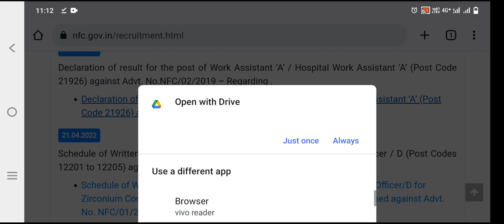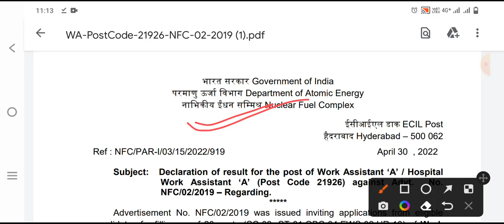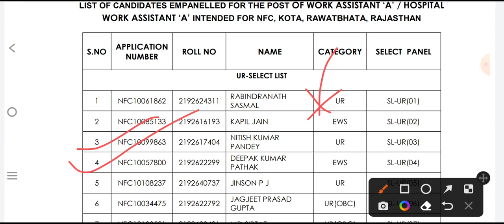NFC Work Assistant Result CutOff क्या रहा ? NFC Work Assistant Result stage 2 !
NFC work AssistantCutOff,